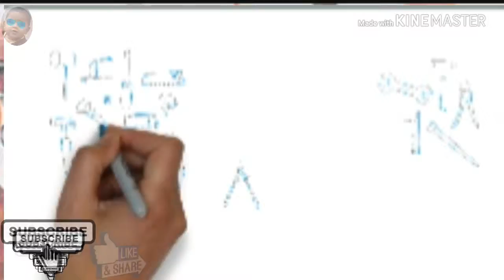लाल किले से ही क्यों लहराया जाता है तिरंगा|| Red Fort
Hello friends aaj ki video main Har verse Tiranga Lal Kile  say hi  kyon  para jata hai is Sawal Ka Jawab Diya gaya hai is video ko Jyada Se Jyada like Kijiye share Kijiye aur channel par Pehli Baar Aaye Hain To channel ko subscribe Jarur Kijiye Dhanyavad Jai Hind Jai Bharat